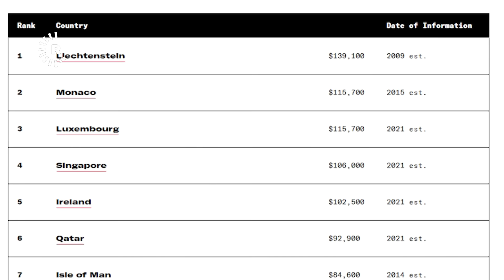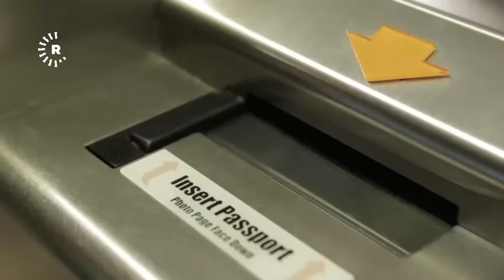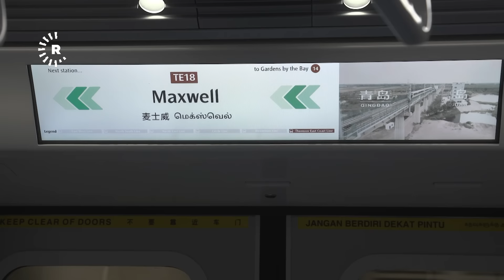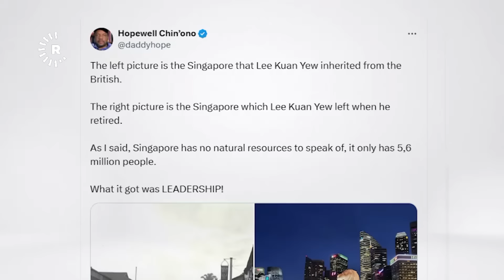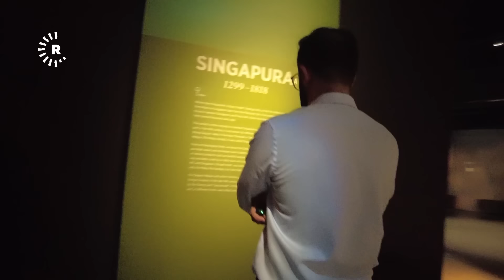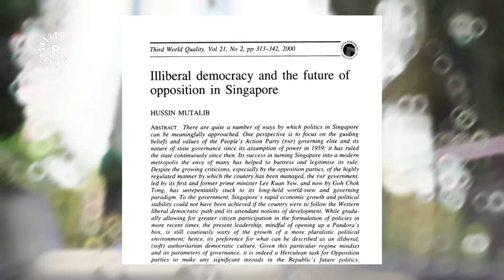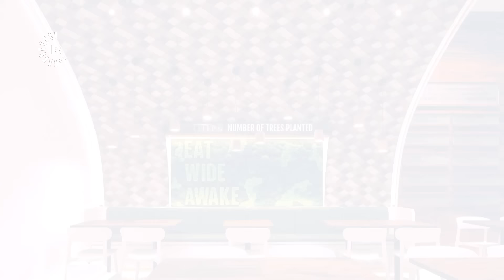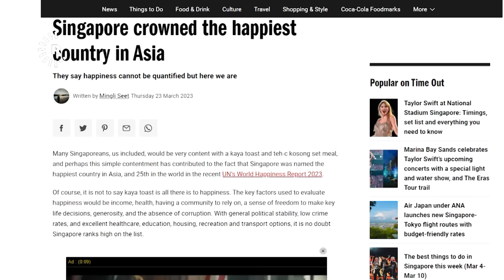NEXT-نێکست-سەنگاپوورە، رووبەرەکەی نیوەی هەولێرە و 50 هێندەی هەرێمی کوردستان داهاتیەتی